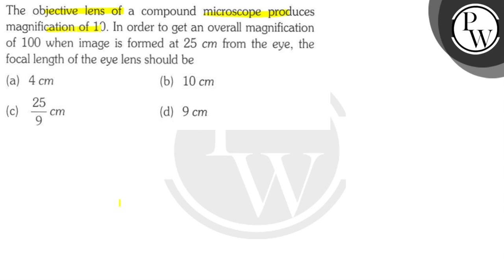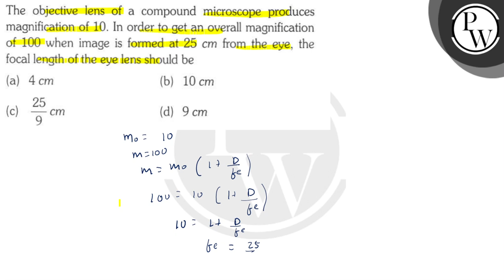The objective lens of a compound microscope produces magnification of 10 . In order to get an ove...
The objective lens of a compound microscope produces magnification of 10 . In order to get an overall magnification of 100 when image is formed at 25  cm from the eye, the focal length of the eye lens should be